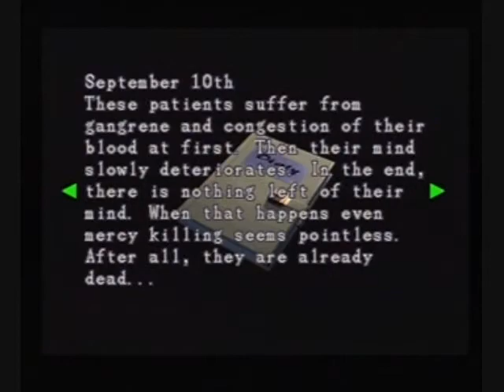Resident Evil 3: Nemesis (PSX) Playthrough (Hard) - Part 16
Alright Carlos, you floppy-headed no-mark with a bad accent, here's a chance to redeem yourself; get in that hospital, create the vaccine, and don't upset any of the patients!

Oh shit, Hunters.

Of course, this mission starts to go wrong the moment it begins, but no matter; the elevator is reached, and... HOLY FUCKING SHIT ZOMBIES! AND NICHOLAI IS STILL ALIVE!

Great comedy from our grey-headed friend happens as he exits a window as only he can.

Giant parasitic worms are shot at, furniture is rearranged, and the contents of a mysterious safe is taken. Then a Hunter is blown up.

All in a days work for Raccoon City's favourite stereotype.